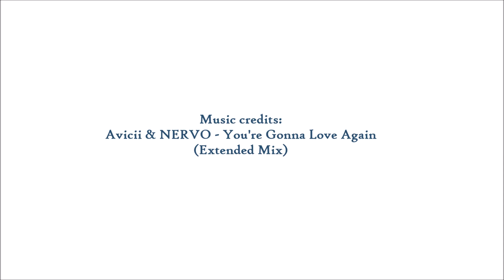"The Haider Rifaat Show" Returns for Season 8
After more than a year, "The Haider Rifaat Show", Pakistan's first web talk show, will return for an all-new eighth season featuring periodic interviews with special guests. Don't miss the season 8 specials premiere Wednesday, February 1 exclusively on YouTube!